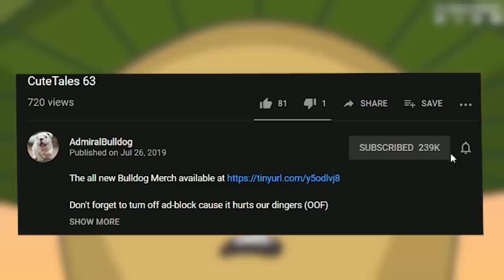HYPER FARM Manta Build On Axe Is Broken!